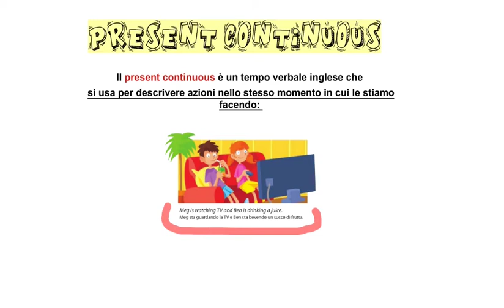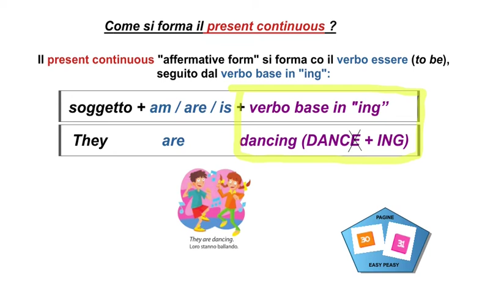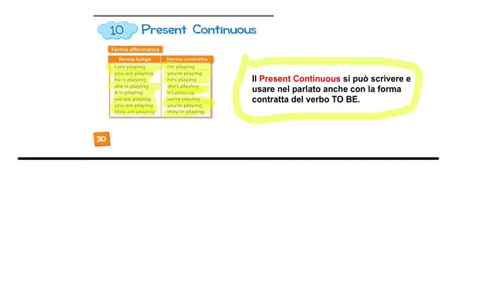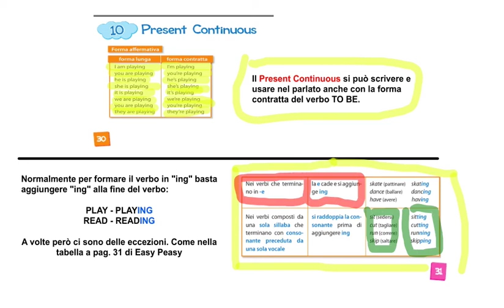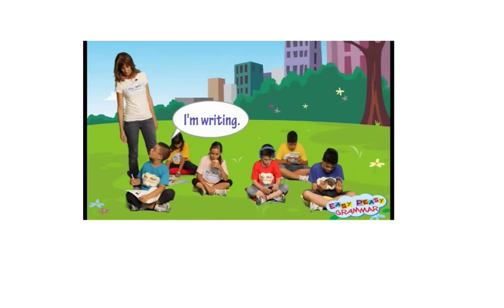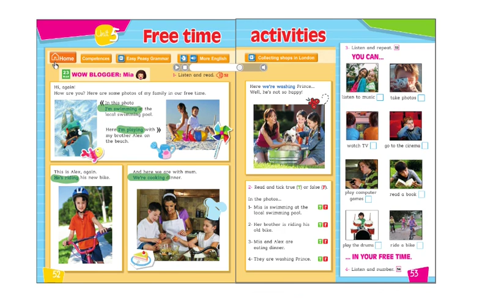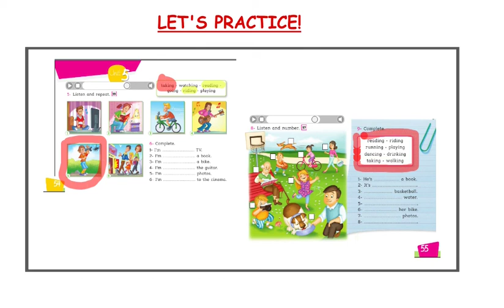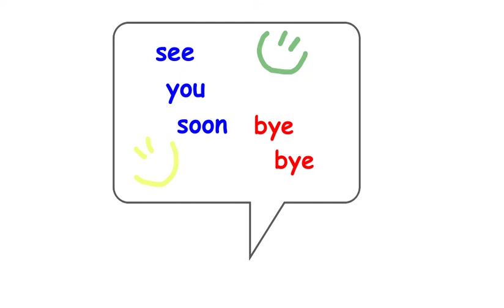Classe 4°: Present Continuous Affirmative Form (26/05/2020)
Introduzione al Present Continuous Affirmative Form